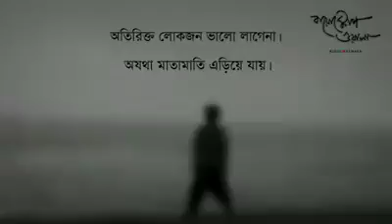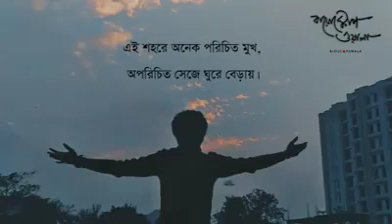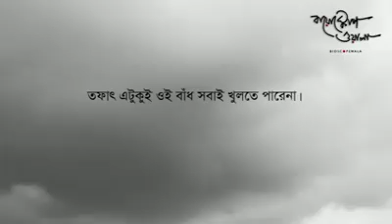মানুষ নিজেকে যত বেশি চিনতে থাকে, ভীড় থেকে ততো বেশি দুরে সরে যায়....September 6, 2020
মানুষ নিজেকে যত বেশি চিনতে থাকে. ভীড় থেকে ততো বেশি দূরে সরে যায়।